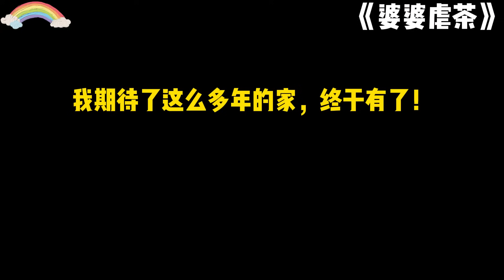《婆婆虐茶》一口气看完#小说